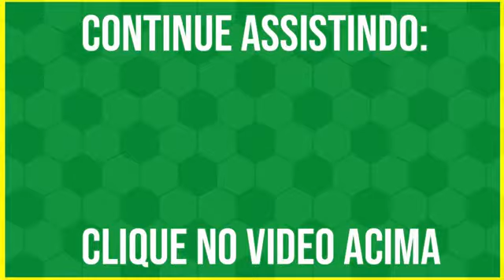Corinthians X atlético mineiro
Grande jogo quer ver todos os jogos do timão ou clube do seu coração  transmitido ao vivo aqui sem pagar nada. Vou transmitir em canal fechado brasileiro, sulamericana, libertadores, copa do Brasil e Champions League canal do povão 👊😊

Insira: bruninho_man_